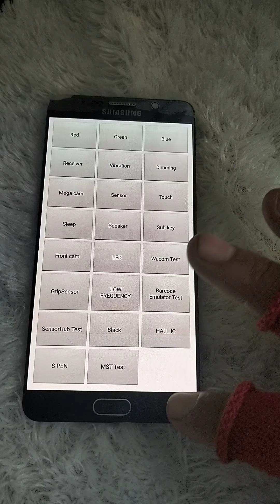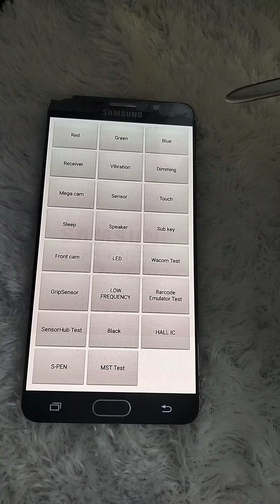lcd samsung note 5